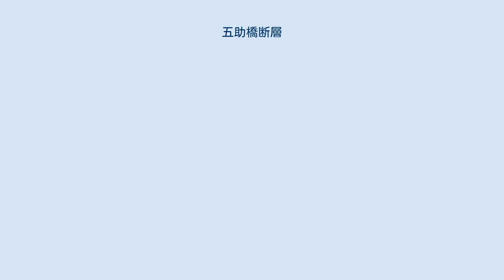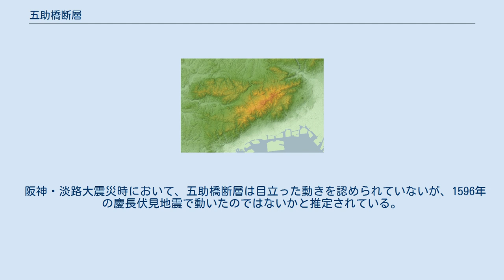五助橋断層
五助堰堤 五助橋断層（ごすけばし だんそう）は、兵庫県神戸市の六甲山地の南麓を北東から南西方向に延びる逆断層である。
 六甲・淡路島断層帯の主要断層のひとつである五助橋断層は、断層の北側が隆起する右横ずれの断層である。
 六甲山主稜線の南側は、海側より芦屋断層、五助橋断層、大月断層が並行して存在し、階段状地形となっている。
 かつて存在した、五助橋に由来する。
 石屋川支流を横切る場所で約300mの右横ずれ屈曲が確認されていて、これが約20万年前の高位段丘形成より後に生じた変位として、右横ずれ変位速度を約1.5ｍ／千年と推定している。
 また、五助谷の露頭において、約3万2千年前の段丘堆積物が約10ｍ変位していることなどから、平均上下変位速度を約0.3m/千年と推定している。
 阪神・淡路大震災時において、五助橋断層は目立った動きを認められていないが、1596年の慶長伏見地震で動いたのではないかと推定されている。
 ● ● ● ● ● ● ● ● ● ● ● ● ● ● ● ● ● ● ● 凡例 ● 大月断層 ● 五助谷断層 ▲六甲最高峰 ▲東おたふく山 ▲荒地山 ▲摩耶山 ■阪急六甲駅 ■JR芦屋駅 大月断層（水色）、五助橋断層（黄色）のおおよその位置：● （表示環境により位置がズレることがある）